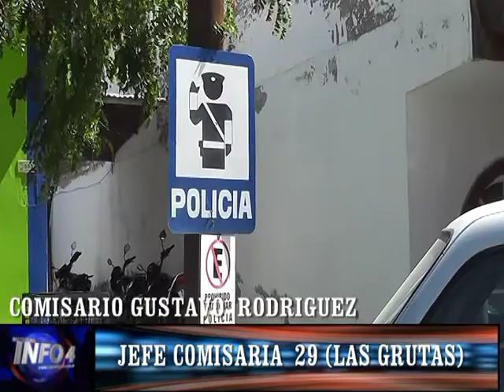GUSTAVO RODRIGUEZ-COMISARIO -COMISARIA 29 DE LAS GRUTAS